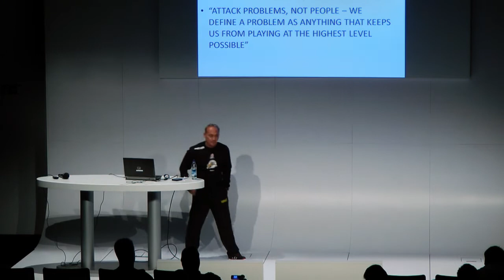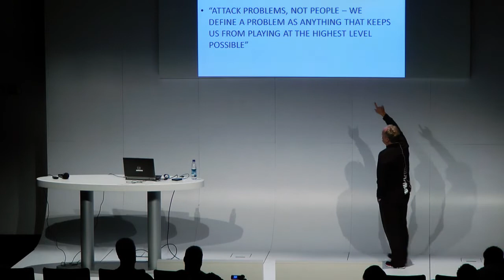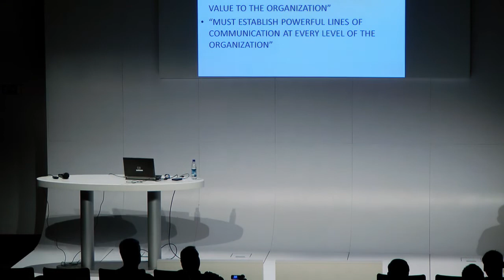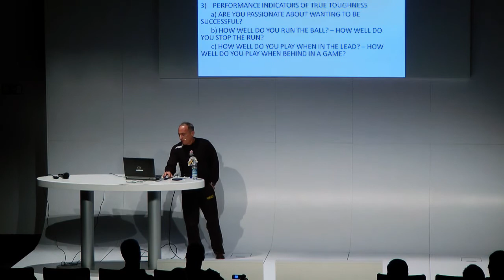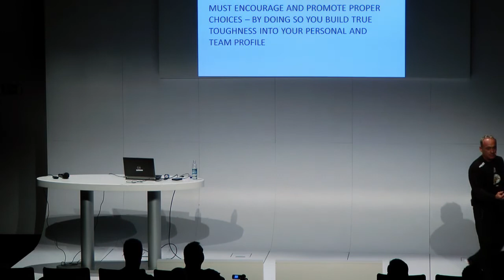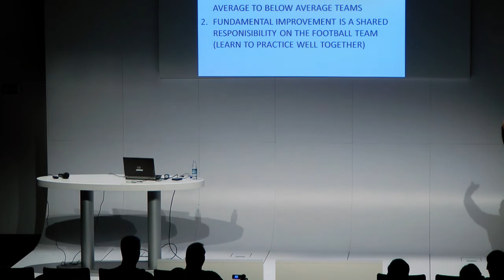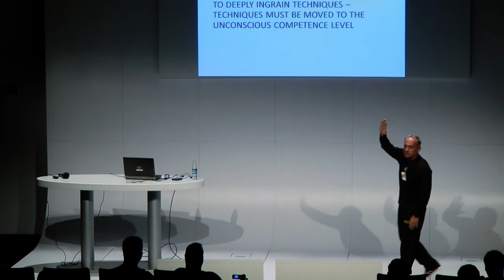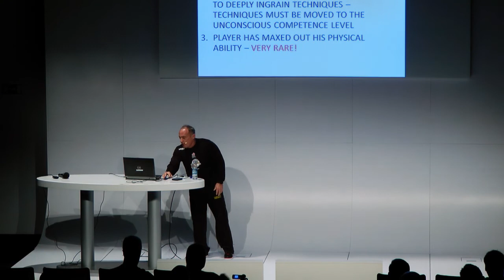jeff reinebold | essentials | american football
Coach Jeff Reinebold explains in this outstanding speech, what he thinks is important in american football. Inspiring and motivating.
Filmed at the IX. Bavarian Coaches Convention at the adidas Brand Center in Herzogenaurach.